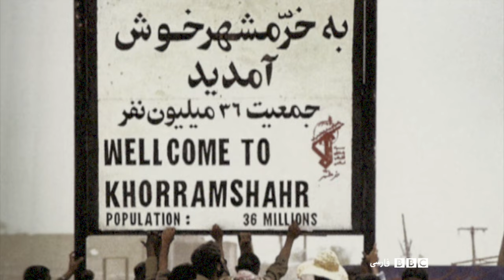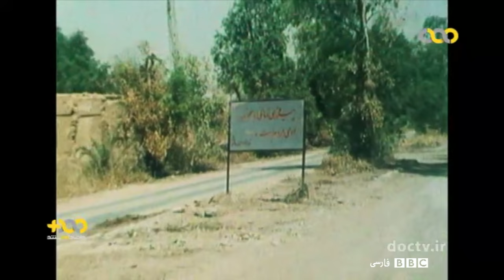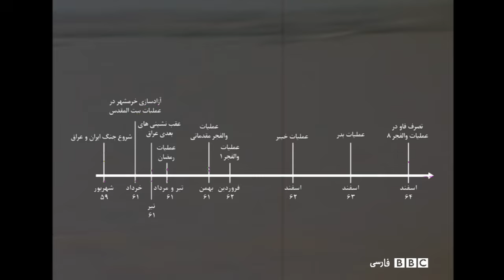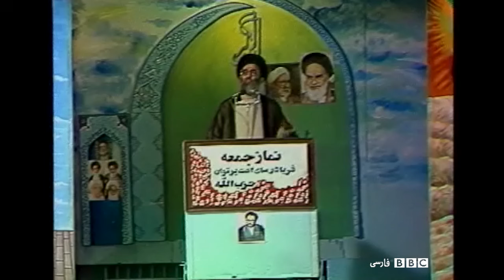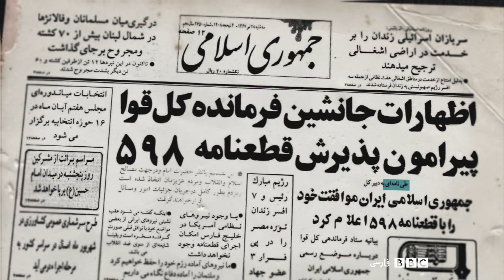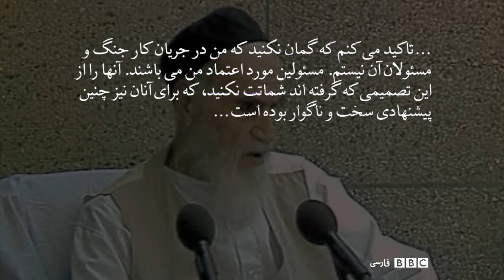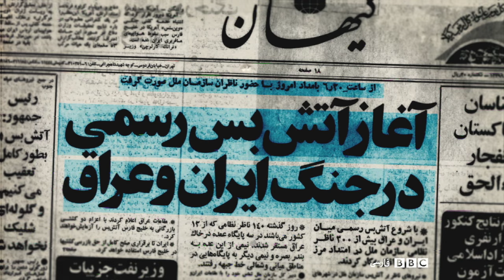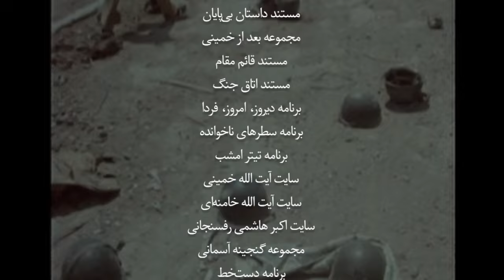جام زهر؛ فرصت‌های از دست رفته ایران در جنگ - مستند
این مستند به مرور مقاطعی از جنگ هشت ساله ایران و عراق می‌پردازد که مقام‌های ایرانی، احتمالا از امکان تمام کردن جنگ در شرایطی متفاوت با زمان پذیرش قطعنامه ۵۹۸ برخوردار بوده‌اند. مقاطعی که اگر در آنها تصمیم‌های متفاوتی گرفته می‌شد، شاید پذیرش قطعنامه، "جام زهر" رهبران ایران لقب نمی‌گرفت.

حسین باستانی این فیلم را، به مناسبت سی‌امین سالگرد پذیرش قطعنامه ۵۹۸، و صرفا بر مبنای مستندات منتشر شده در داخل ایران ساخته است. بخش مهمی از این مستندات، روایت‌های فرماندهان و سیاستمداران ارشد ایرانی هستند که در مقطع پذیرش قطعنامه، جزو بازیگران یا تصمیم سازان اصلی جنگ در ایران بوده‌اند. مقام‌هایی که در مجموع از عملکرد جمهوری اسلامی ایران در جنگ دفاع می‌کنند، اما در کنار هم قرار دادن روایت‌های آنها، زوایای ناگفته‌ای از داستان جنگ ایران و عراق را پیش روی مخاطبان قرار می‌دهد.

The Poisoned Chalice: Iran’s Lost Opportunities in the War
BBC Persian Documentary by Hossein Bastani about Iran Iraq War. Turn on English Subtitle in the setting.